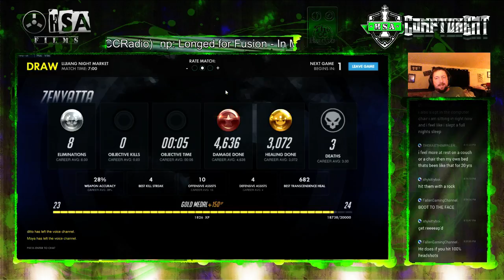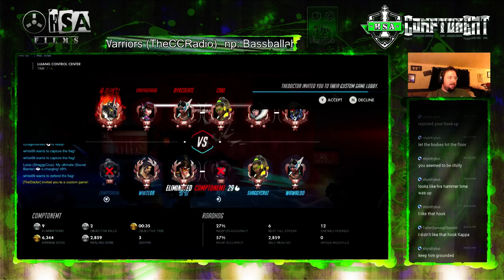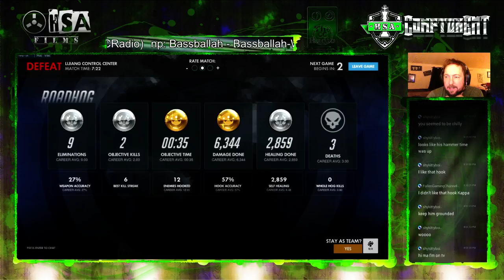2nd Game back after a month without shooters!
So I haven't played any shooters for a month since I was trying to help support the DJ community as it grew. This is my second game back. Its Capture the flag!